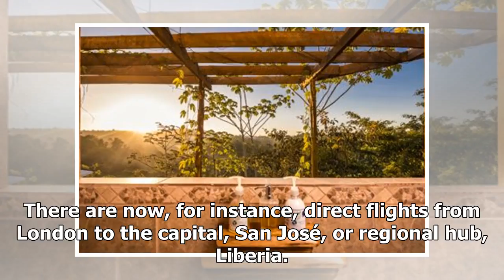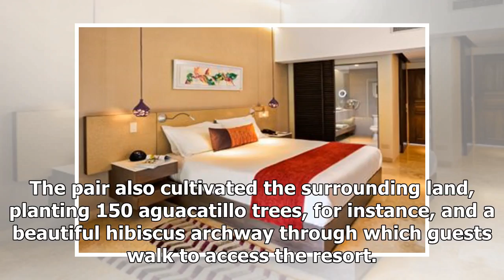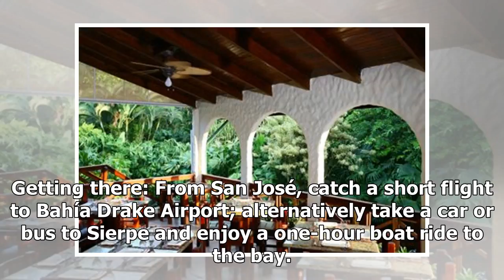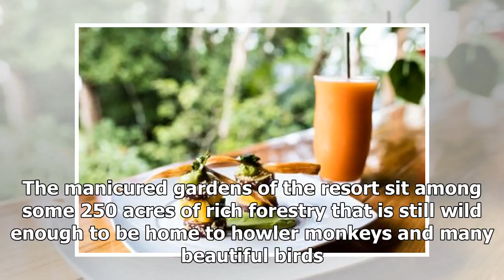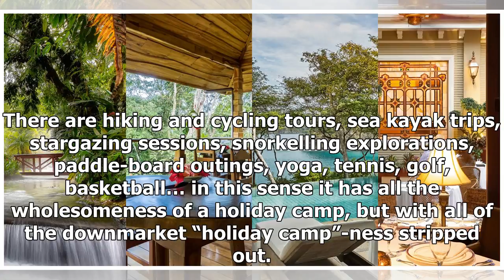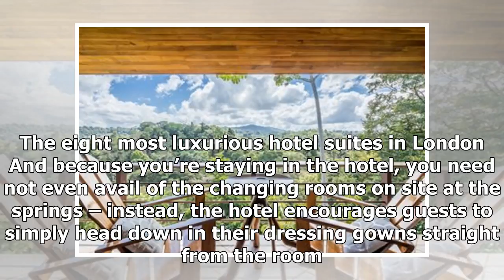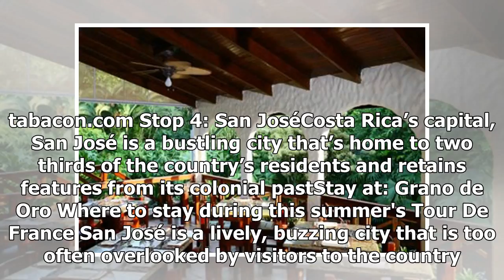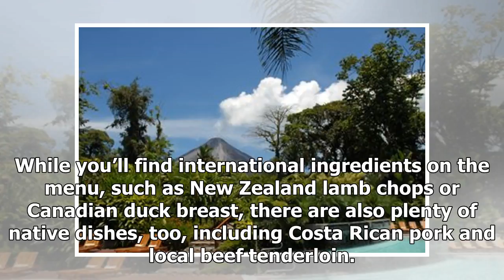How to tour Costa Rica in style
There’s a phrase you’ll see and hear all over Costa Rica: pura vida. It means “pure life” and it’s a...